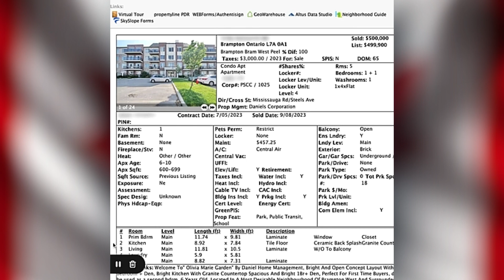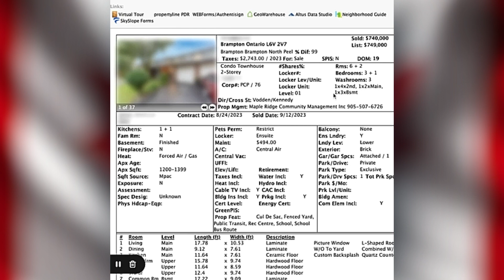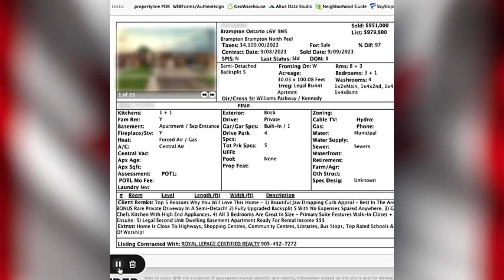Canadian real estate market which property sold for what caused in Brampton Canada || Harry Bariar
Brampton Canada  Real Estate Sep 15th
🔑 Harry Bariar your dedicated real estate broker bringing you Brampton daily market updates and insights to help you navigate the ever-changing housing landscape. 📈

📢 Join me on this exciting journey as we explore the world of Toronto real estate together! Let's find your dream home or make the right investment today. 💼💫"